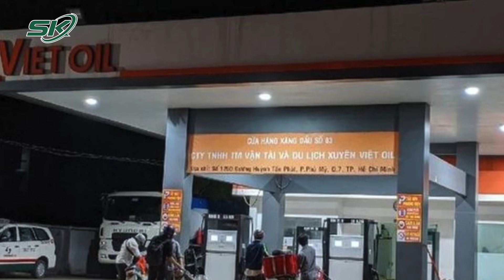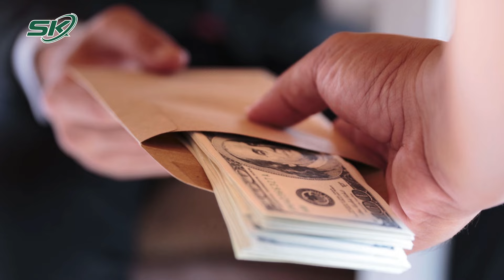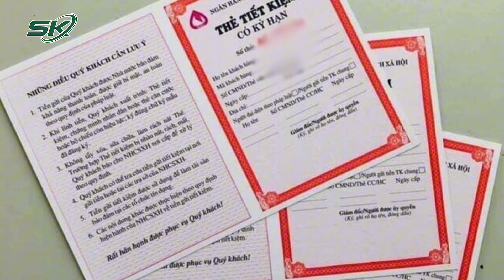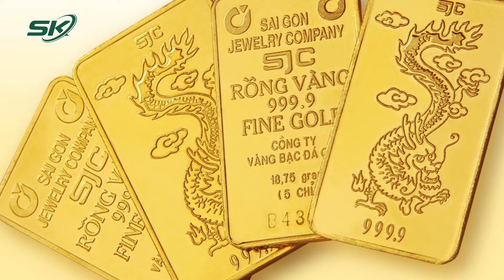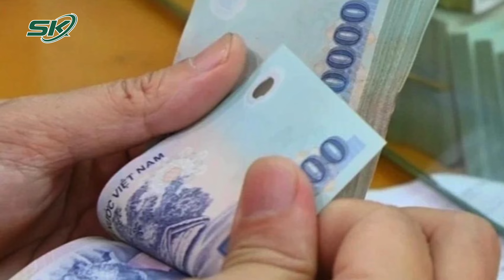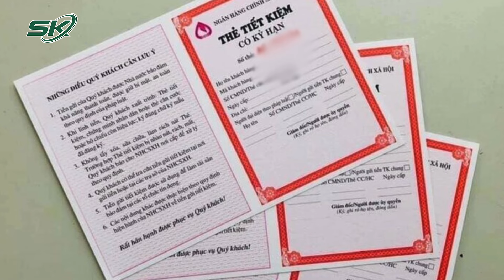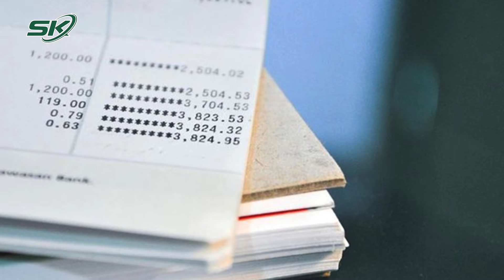Thu giữ 134 sổ tiết kiệm, vàng nguyên khối cùng loạt đồng hồ siêu sang của cựu Bí thư Bến Tre | SKĐS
SKĐS | Quá trình điều tra vụ án, Bộ Công an đã tiến hành khám xét nhà của cựu Bí thư Bến Tre Lê Đức Thọ, từ đó thu giữ 97 miếng kim loại màu vàng, 134 sổ tiết kiệm, 3 bộ gậy golf Honma, ô tô Mercedes, hơn 10 đồng hồ... của ông Lê Đức Thọ để phục vụ điều tra.

Mời quý vị và các bạn xem thêm: Bà Nguyễn Phương Hằng được giảm án và ra tù ngày hôm nay do cải tạo tốt